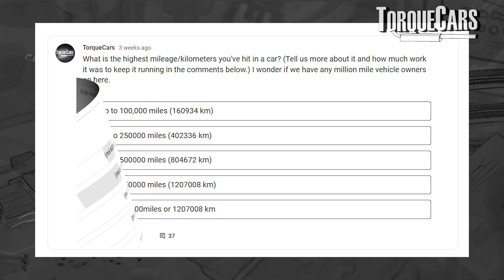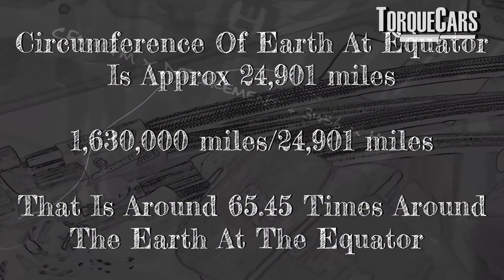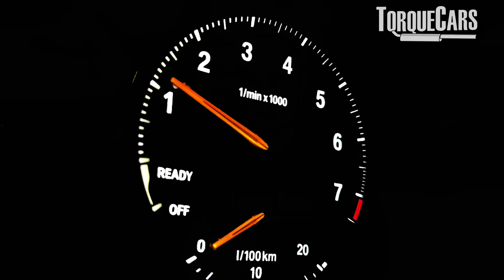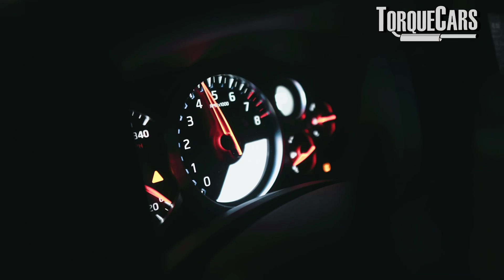Unveiling Secrets of Cars That Never Die: Get Your Car to a 1,000,000 Miles "Million Mile Mystery"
What does it take to get a car to a million miles? If you want your car to last forever does it depend on the car, the driver or how the car is looked after? Find out the answers in this video & you'll be on your way towards the million mile goal in your car.

Ever dream of owning a car that can last a million miles? It might seem like a fantasy, but it's actually achievable! But what exactly does it take to reach that incredible milestone?

This video dives deep into the secrets of owning a million-mile car, exploring real-life examples like the record-holding Volvo P1800 and the impressive 1976 Greek taxi.

We look at the driving techniques and maintenance schedules to put a million mile target for your car within reach.

Join us as we uncover a 3 million-mile Volvo P1800: The secrets behind the 1976 Greek taxi's 2 million-mile journey:

What it REALLY takes to clock up a million miles: Is it just about choosing the right car, or is there more to the story?

How modern engines are built to last longer: What advancements have been made in recent years to improve car durability?

The "Trigger's broom" approach to a million mile car is cheating, but is there a lesson to be learned from this age-old adage?

The practical secrets of getting YOUR car to a million miles: What maintenance routines and driving habits can make a big difference?

The impact of short journeys on car health: How can even small trips affect your car's lifespan?
The renowned reliability of Honda and Toyota engines: What makes these brands stand out in terms of durability? Why cars designed for higher RPM ranges typically last longer.

Why regular car care is crucial for reaching a million miles: What preventative measures can you take to keep your car running smoothly for years to come?

By the end of this video, you'll be equipped with the knowledge and inspiration to take your own car on the journey to a million miles!

Bonus: We'll also share some insider tips on spotting high-mileage used cars that have the potential to become million-mile champions.

So buckle up, gearheads, and get ready to unlock the secrets of automotive longevity!

0:00 Start
1:02 Record Holder Volvo P1800
1:33 1976 Greek Taxi
1:55 1979 Volvo 245 GL
2:15 What It Takes To Clock Up A Million Miles
3:16 Will Modern Engines Last Longer?
3:44 Trigger's Broom
5:02 Secrets Of Getting To A Million Miles
6:10 Impact Of Short Journeys
7:19 Reliability Of Honda & Toyota Engines
8:25 Importance Of Car Care